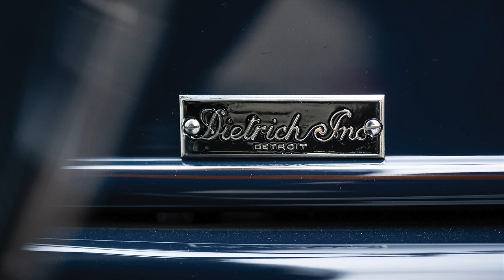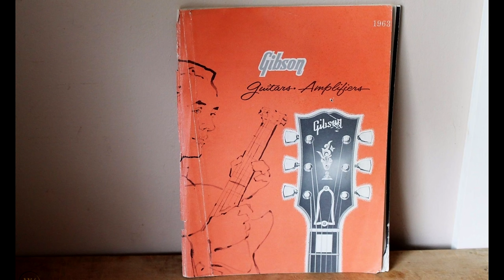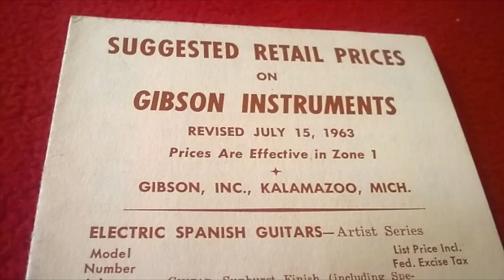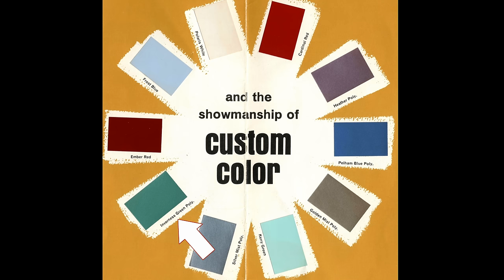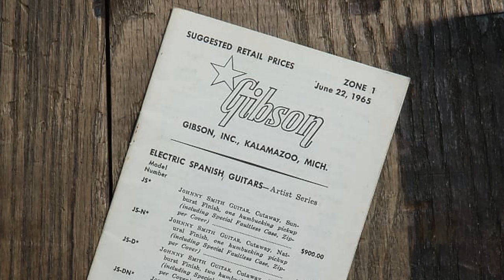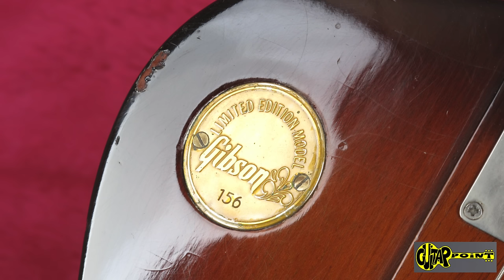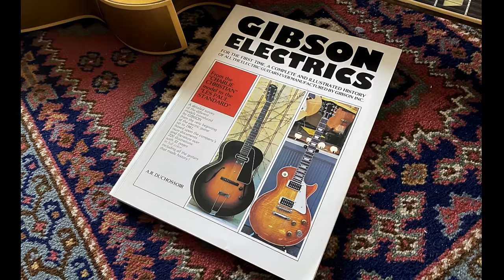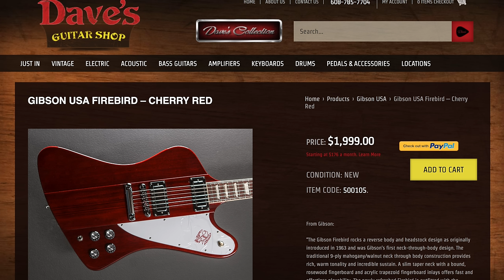The Gibson Firebird: A Short History, featuring Rhett Shull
To check out Jeff McErlain's newest TrueFire course that I'm going through right now, "Pentatonic Deep Dive" go to his website and use the code above for a discount with Trufire

Thanks to everyone that's been asking, and waiting, for this one.  I don't know what it is about Firebirds that has always fascinated me. Maybe it all just goes back to the story in the intro, the impact that a performance on a specific instrument can have on us.  I don't know how anyone that got to see Jimi Hendrix perform in person could ever escape the gravitational pull of the Stratocaster for instance.  But for me that's always been Firebirds, though I've never played one...or maybe because I've never played one they are still the myth in my head that keeps playing on a dark stage somewhere.

I'd like to send a SPECIAL THANKS to all the "friends of five watt".  Your level of support continues to make the channel possible.

Until next time, thanks for being a part of the five watt world.
Keith